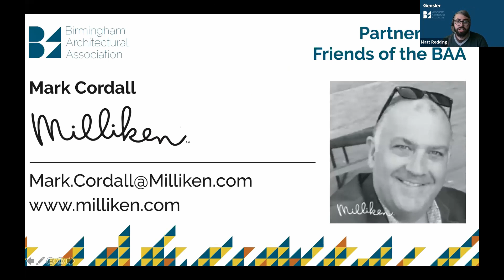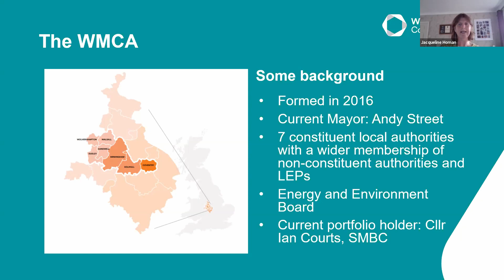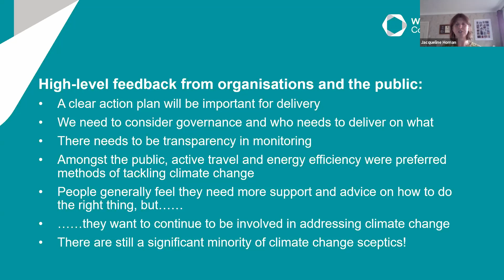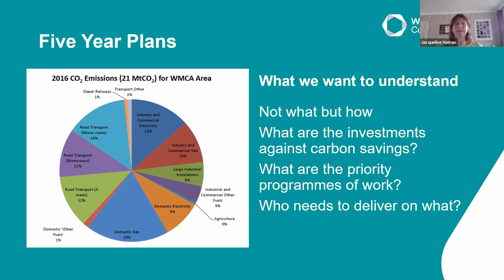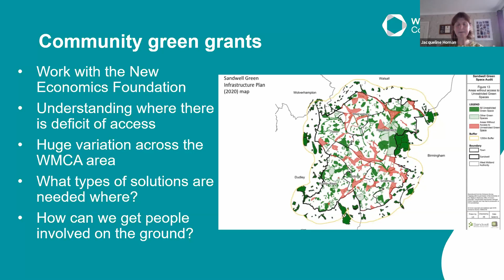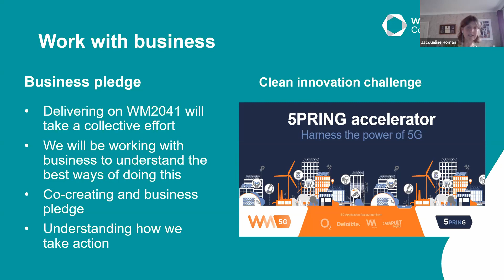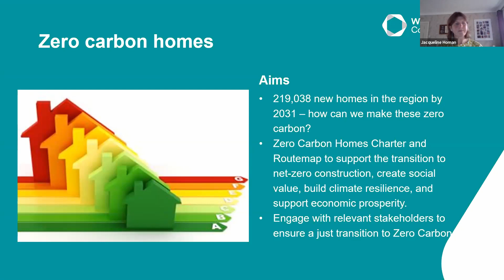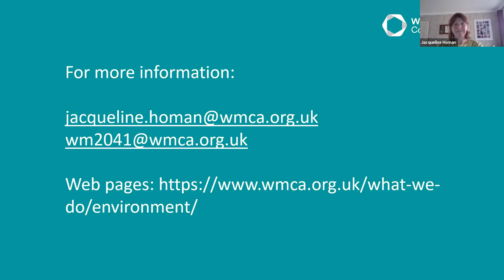Environmental Recovery Plan